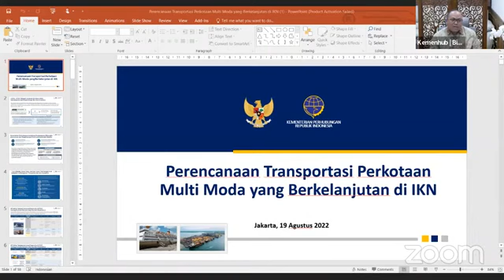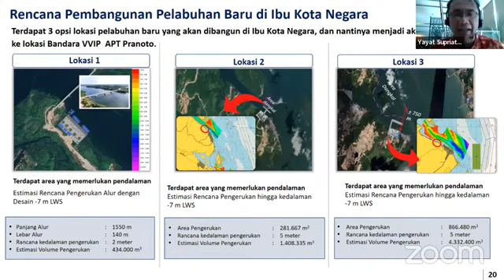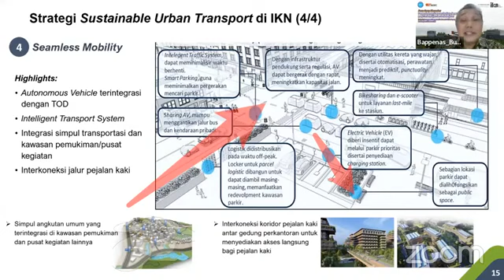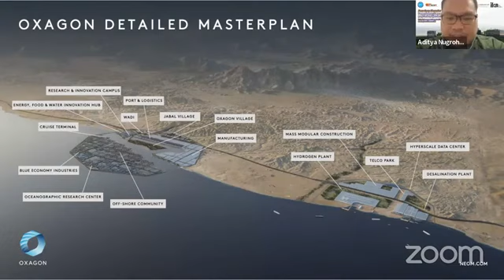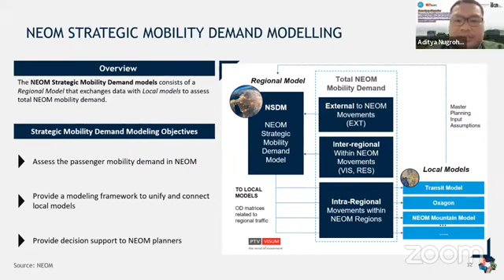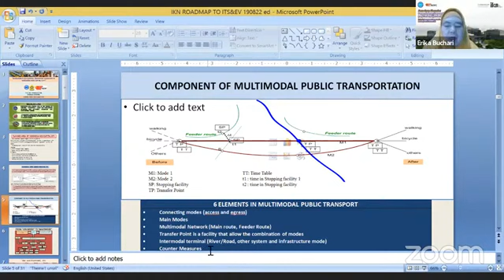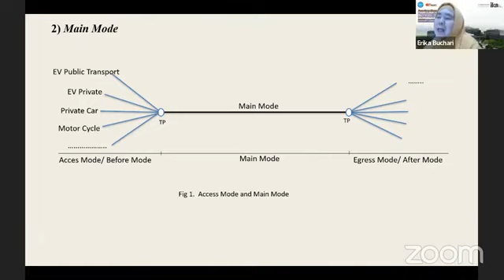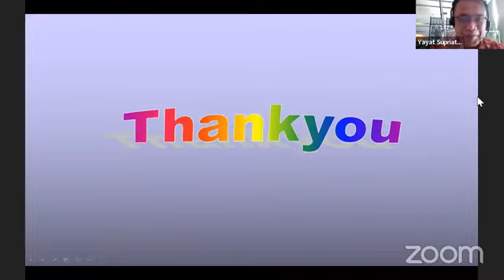MTI IKN FGD Planning for Sustainable Multi-Modal Urban Transportation in the IKN Area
FGD MTI IKN  Perencanaan Transportasi Perkotaan Multi Moda yang Berkelanjutan di Kawasan IKN - MTI IKN FGD Planning for Sustainable Multi-Modal Urban Transportation in the IKN Area